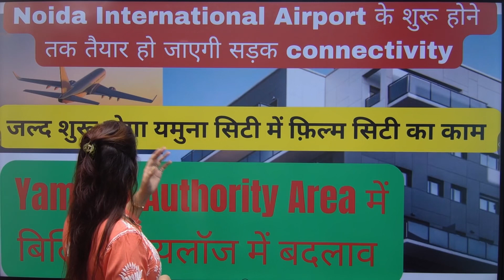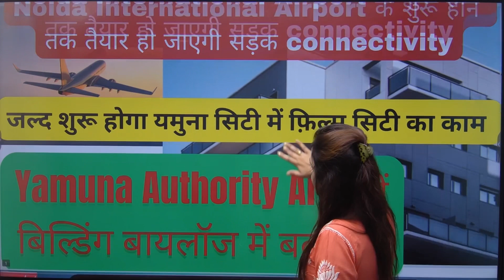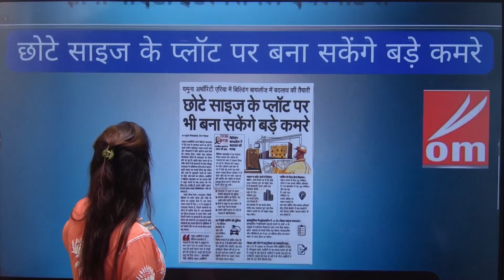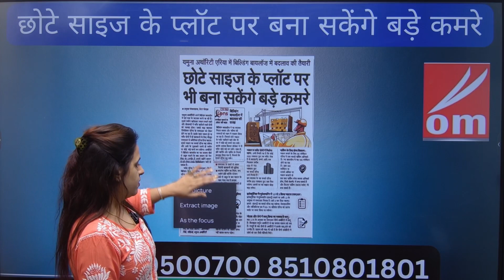yamunaauthorityArea में बिल्डिंग बायलॉज़ में बदलाव#airport शुरू होने तक तैयार होगी सड़क कनेक्टिविटी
Yeida 300 mtr authority plots price yeidanewscheme 2023
How to apply new scheme 2023 sector -16&17 yeida Development
Yeida update
RESIDENTIAL SECTOR
AUTHORIZED PLOT
Galgotia university
IT Park
Farmula 1 racing track
Cricket stadium
School , hospital , petrol pump , electric vehicle charging point ( proposed)
Om Proptech pvt.ltd